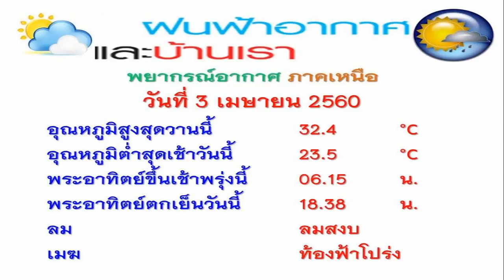030460 พยากรณ์อากาศ 1